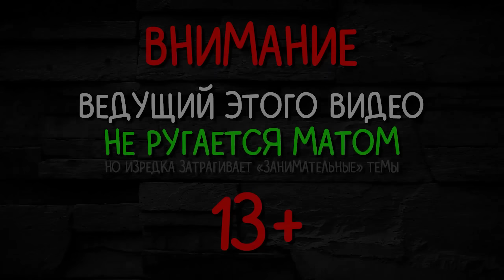ЗА СЕКУНДУ ДО... ► Melon Playground |1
Доктор Зло снова взялся за эксперименты?
Игра Melon Playground обзор и прохождение на русском. Площадка для экспериментов над овощами и фруктами с пушками и атомной бомбой. И все это под руководством Доктора Зло!